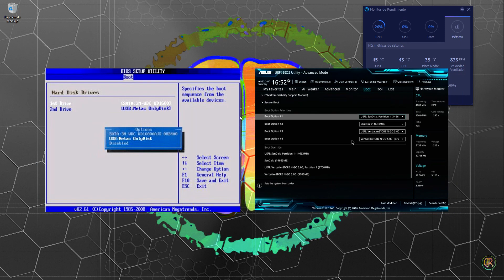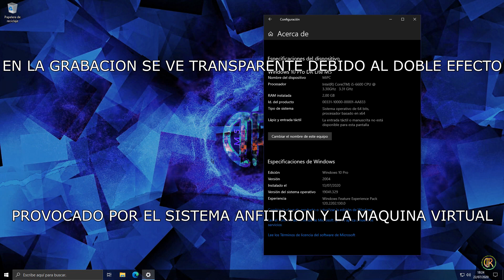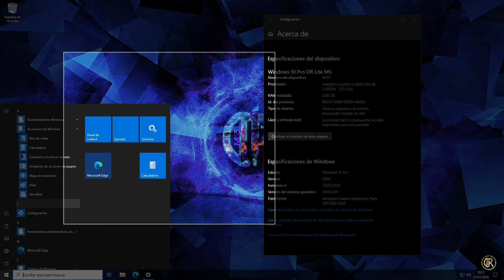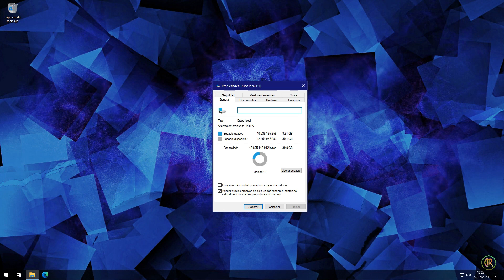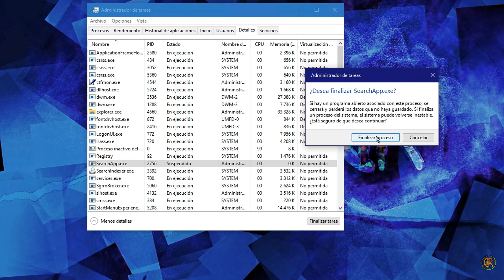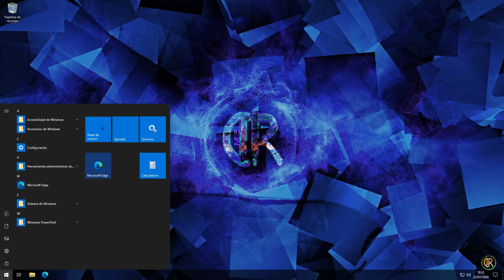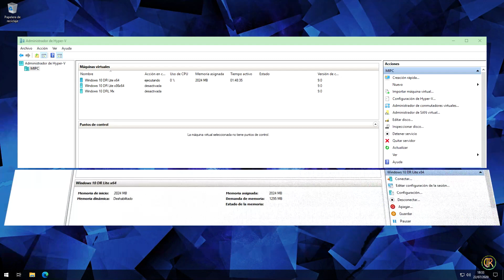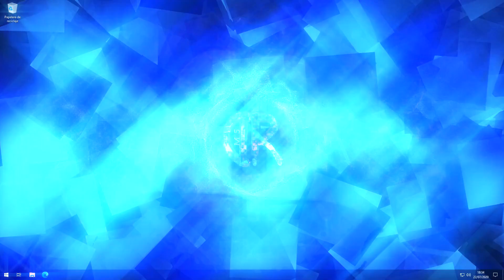W10P DR Lite M5 (x86-x64) Reducido Desatendido Personalizado (20.04)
💻 En este vídeo tenéis la descarga, el proceso de instalación y una breve guía de uso, con un "preguntas frecuentes" basado en vuestros comentarios habituales, sobre la versión DR Lite M5 (W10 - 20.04) 💻

Se trata de una versión modificada, con instalación desatendida (usuario Administrador), reducida y personalizada, con lo que su peso y consumo son mas bajos que en el SO oficial. Debido a esto es posible encontrar con servicios o aplicaciones que no están presentes.

Cambios destacados
- Eliminado
  * Cortana
  * Tienda
  * Defender
  * One drive
  * Aplicaciones Metro
  * Servicio biométrico
  * Asistencia remota
  * Recortes
- Deshabilitado
  * Telemetría /Publicidad
  * Actualizaciones automáticas
  * Consejos, recomendaciones y trucos
  * SmartScreen
  * IE/Media Player
- Activado
  * Búsqueda en barra de herramientas
  * Framework 3.5 y 4.8
  * Extensiones de Archivos
  * Zona Horaria Automática
  * Visualizador clásico
  * Vaciado automático de papelera de reciclaje (14 días)
- Añadido
  * Update KB4557957
  * Edge Chromiun
  * Calculadora clásica
  * Tema oscuro/claro

👀Visionad👀 el vídeo con ⚠atención⚠ hasta el final antes de ⏬descargar⏬ e instalar el sistema y antes de preguntar 🤔dudas🤔.
También recomiendo leer la 📝lista de cambios📝, incluida en la descarga del 📀ISO📀.

No funciona/Fallos
- No Funcionan las Cuentas Institucionales de Office 360/365 (dependencia con Defender), usad alguna de las versiones 1.x en caso de necesitar esta funcion 😞
- Es necesario activar el sistema para utilizar la búsqueda en barra de herramientas.
- No funciona el modo noche o luz nocturna para algunos usuarios, si es el caso podéis utilizar herramientas de terceros o desde el mismo monitor o TV para ajustar el color de la imagen.

Links
-Podéis encontrar los links en el primer comentario (fijado) que dejo mas abajo

Notas
- Ninguna de las versiones de DR Lite van PRE-ACTIVADAS, la M5 no es una excepción. Si se os preactiva es debido a que ya tenéis una clave original registrada en la BIOS de vuestro equipo.
- No contestare a comentarios cuya respuesta este explicada en el vídeo o en esta descripción.
- Si os resulta incomodo o no os gusta el tema negro para el contenido de Edge, solo tenéis que escribir y buscar "edge://flags/" para acceder al menú extra donde se encuentra dicha opción.
- Si tenéis problemas para ver o compartir archivos con otros equipos en Red, solo tenéis que activar el servicio llamado "Estación de Trabajo" (Inicio/Herramientas Administrativas/Servicios)

Cualquier duda o comentario, dejadlos aquí mismo.
Un saludo.

(PD) Si donáis, contactadme vía Telegram y no pasareis por los acortadores 😘